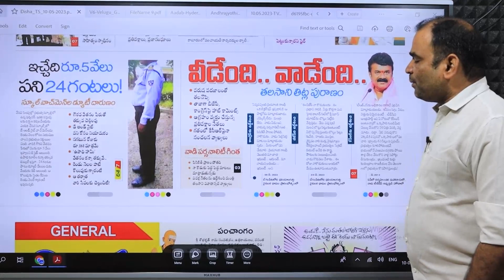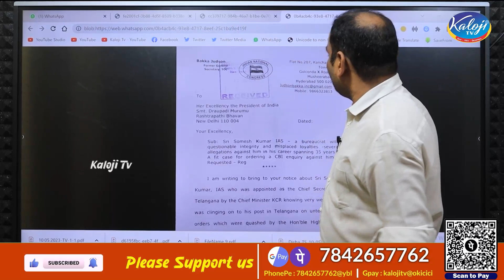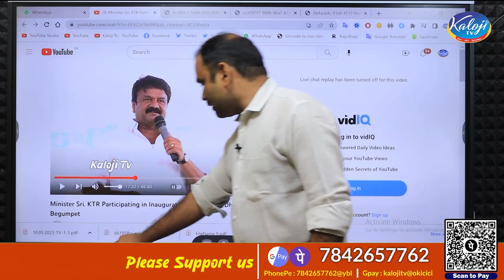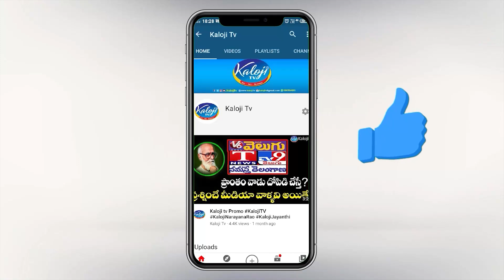వీడేంది..వాడేంది తలసాని తిట్ల పురాణం| Talasani Controversy words on BJP Congress Leaders | kaloji TV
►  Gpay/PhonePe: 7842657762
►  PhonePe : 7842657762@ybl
►  Gpay : kalojitv@okicici